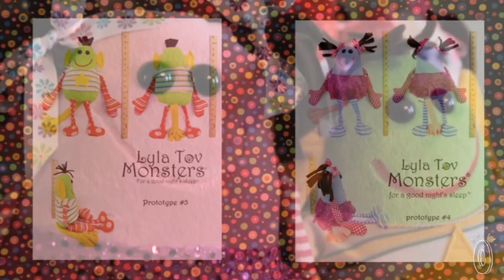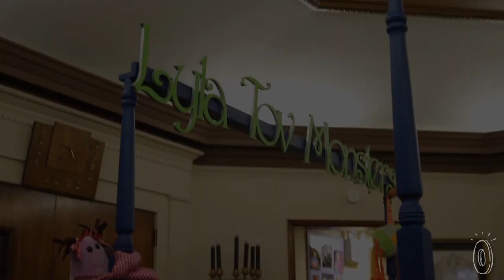Now everyone wants to sleep with monsters.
Lyla Tov Monsters are adorable, huggable, one-of-a-kind stuffed animals for sleep—designed by a kid for kids.

When Lyla Black was just three, she drew a picture of a “good” monster as a gift for her dad. Her mom, a costume designer, helped her bring her design to life by sewing it. Soon the family was in the monster-making business selling at crafts fairs and beyond.

Lyla, now eight, is still in charge. She picks out the fabrics and makes all the artistic decisions about what each monster will wear. A great shower, holiday, or birthday gift, her stuffed sleep animals help kids feel protected at night, so everyone can get a good night’s sleep.

It’s no surprise Lyla was the youngest Jewish child to win a TAGIE inventors’ award—and no surprise that “Lyla Tov"" means “good night” in Hebrew.